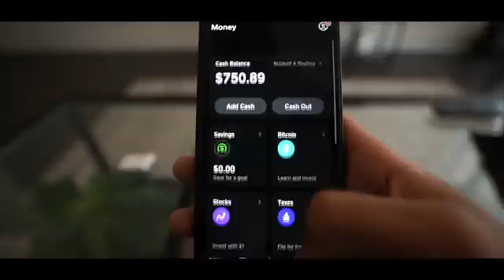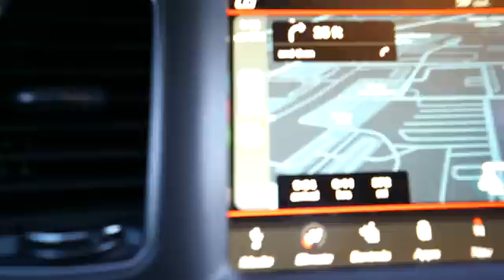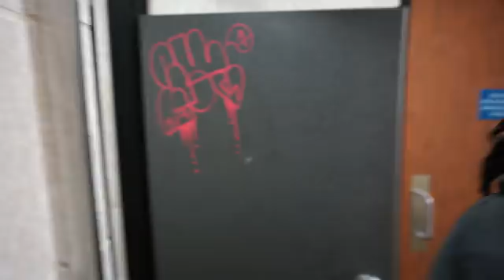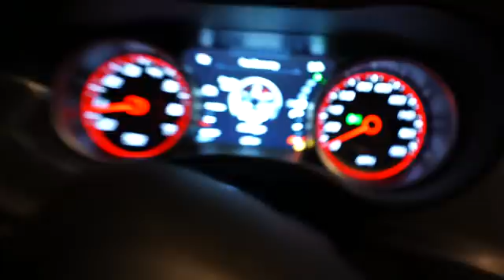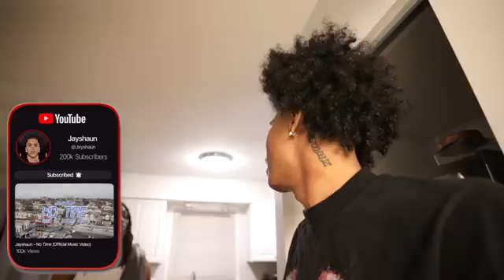I THINK SHE LIKES ME..NEW GIRLFRIEND?!